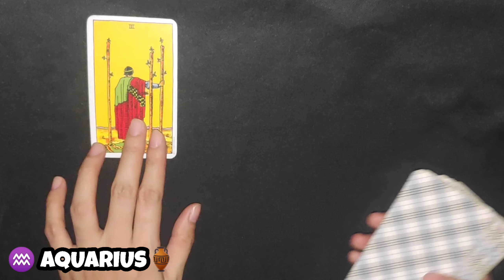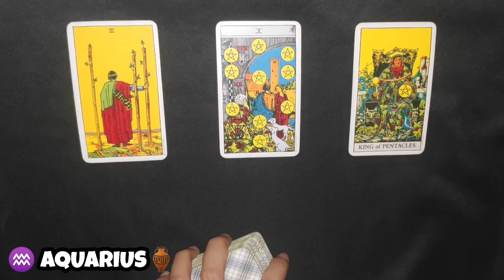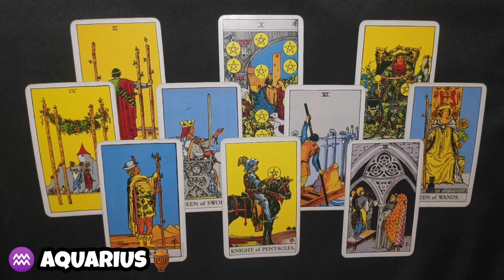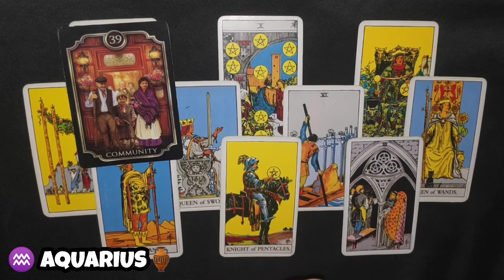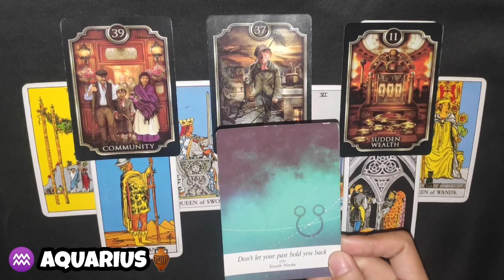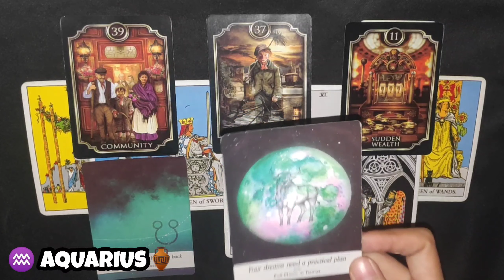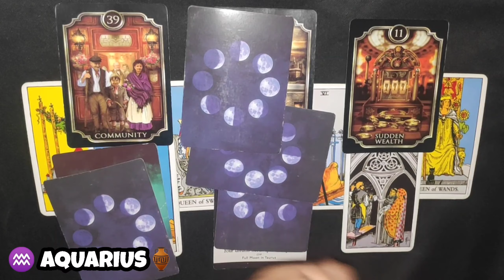AQUARIUS ♒ | DECEMBER 1st to 5th | HOROSCOPE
Hi AQUARIUS, watch until the end of this video to get a clearer picture of your reading. Just a reminder though, this reading MAY or MAY NOT resonate with you so do not take it personally and just take it as a GUIDE.